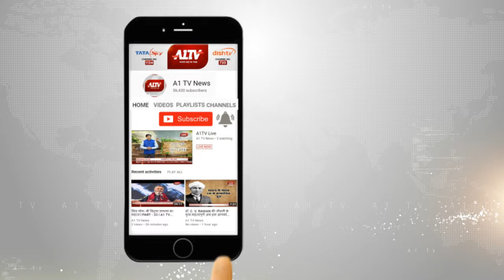शाहबाद : 2 बाइक चोरों को किया गिरफ्तार, आरोपियों से चोरी की 7 बाइक की बरामद